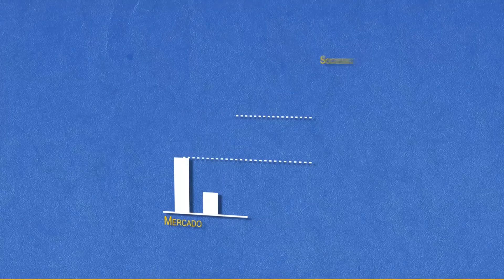Video EduLab UC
EduLab UC es la unidad aceleradora de la Universidad Católica en el ámbito educativo, que busca transferir soluciones innovadoras con el objetivo de mejorar la educación de Chile y el mundo.